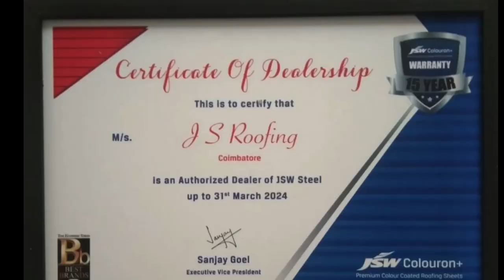BALCONY COVERING | IORN BALCONY COVERING | SAFETY GRILL WORK | JS ROOFING | HOW TO COVER BALCONY